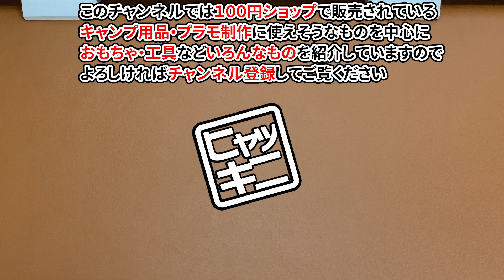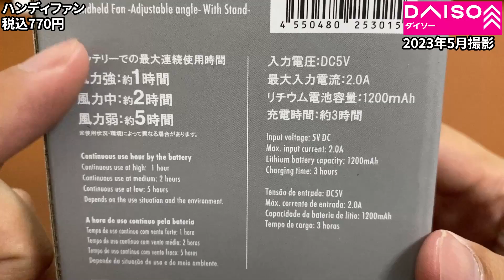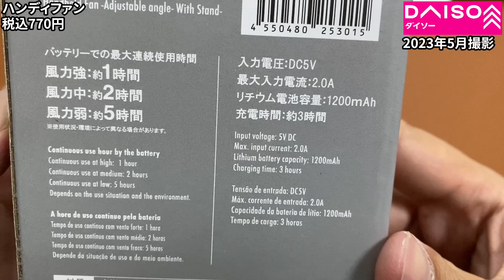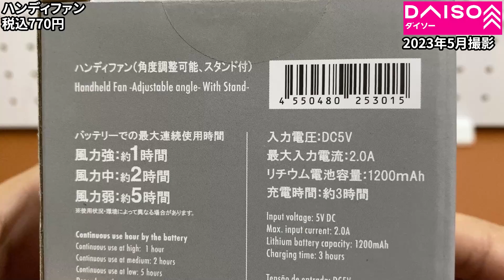【ダイソー購入品】去年からのパワーアップ！？去年使って一番よかったハンディファン！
今回はハンディファンです。
去年買ったものよりパワーアップしているようでしたので買ってみました。

（参考）
●Amazonで販売されているハンディファンはコチラ